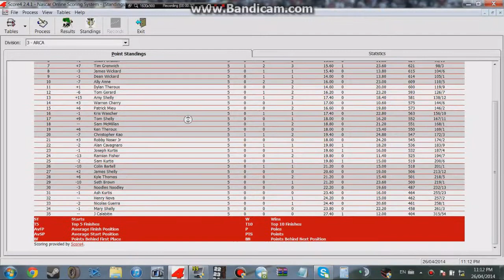NLSCAR Rainbow Dash ARCA Series 5/18 S1 - Camping World 200 @ Richmond